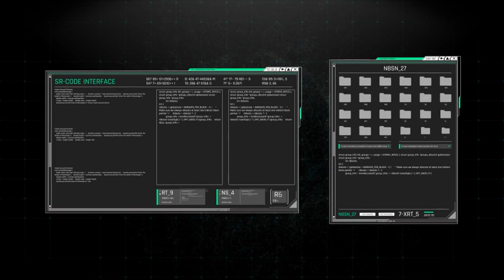Hacker HUD Elements | Adobe Premiere Pro Template